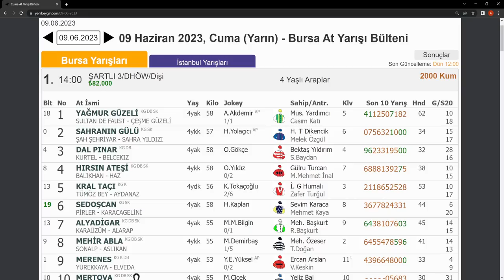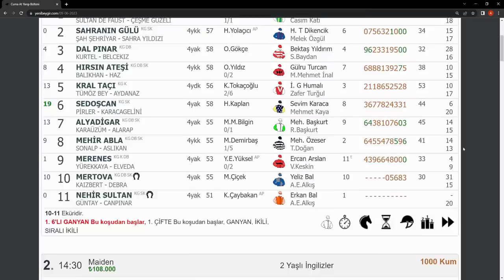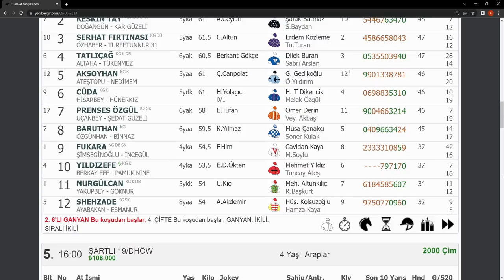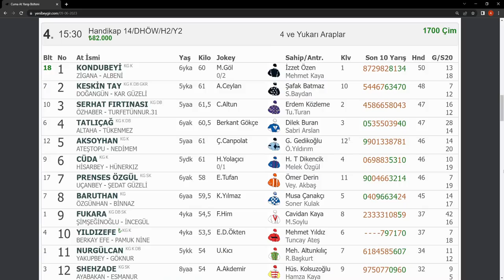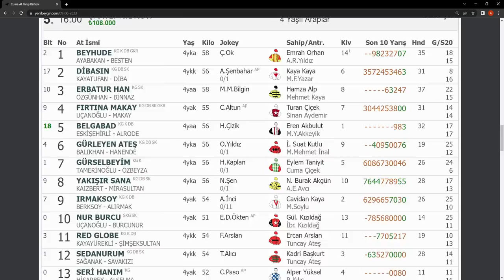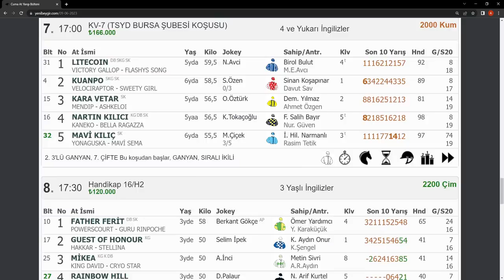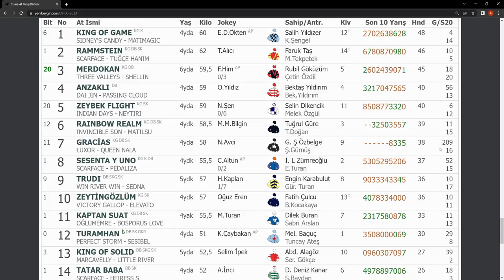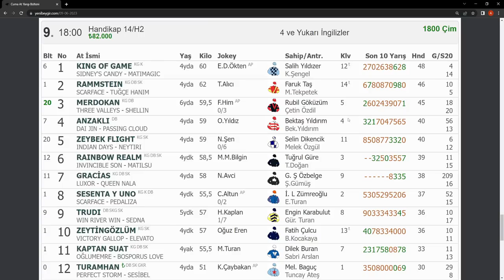09 HAZİRAN 2023 CUMA BURSA AT YARIŞI TAHMİNLERİ BURSA ALTILI TAHMİNLERİ GANYAN TAHMİNLERİ-TJK